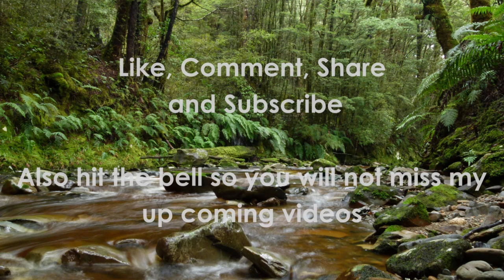MK Vlog 12072023 Liz Gunn and NZ Loyal Party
My thoughts on Liz Gunn and the New Zealand Loyal Party. Although I'm not too confident of her winning the election or even reach the 5% threshold;  but we can just hope. Even that moving oversea is still in the cards which I'll leave that in another video

For Example: If you got bills and debts to pay; do that first before donating
Always think for yourself first before donating